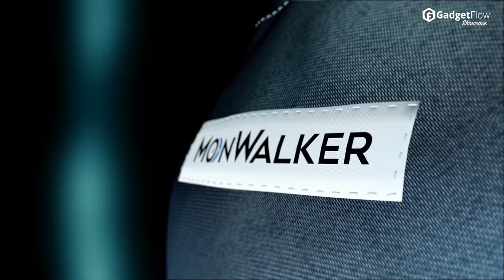20:17 Moonwalker: The Shoes That Defy Gravity - GadgetFlow Showcase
A walking experience like no other.

The GadgetFlow showcases the best products of the web with 10 new additions every day!

Marques Brownlee
Lyndon B. Johnson School of Public Affairs
Normandy
Harrison Smith
Golden State Warriors
NBA Finals
NPR
Mississippi State University
NASDAQ
Olihur Rahman
Ultralinx
TechSource
LinusTechTips
JayzTwoCents
Awesomesauce Network
Paul's Hardware
HardwareCanucks
Tek
NCIX Tech Tips
Techquickie
Soldier Knows Best
UrAvgConsumer
Jonathan Morrison
Technobuffalo
Pocketnow
pocketful of sunshine
bike
shot
sand
pockets of the future
square
Nike inc
Adidas
Reebok
Michael Jordan
air max force 90
John Boyega
shoes
bed bath beyond
baby bedding
sets
sleep in
insomnia
sleep disorder
problems
Kenwood
Kotsovolos
LOUD SOUND
bassisgood
cook
2017
HyundaiUSA
Louis Vuitton
Beauty and the Beast
Movieclips Trailers
Ford MX
Emma Watson
Playstation
Motor Trend Channel
Kathim Ahmed
Jason A
Walt Disney Studios BR
Universal Pictures France
Comicbook.com
French presidential election, 2017
2017 FIFA Confederations Cup
2017 calendar holidays